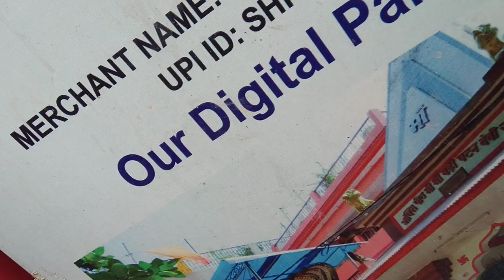Baripatndevi mata ke mandir me ka drishya Patna City-7 (27/08/23)